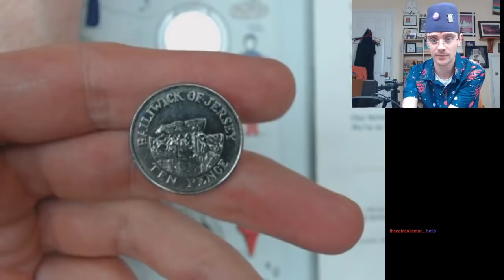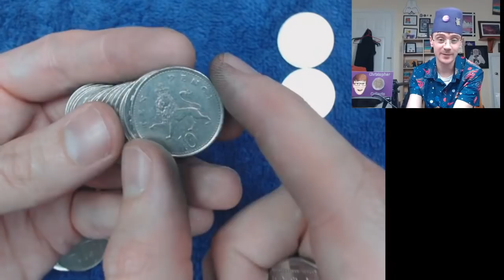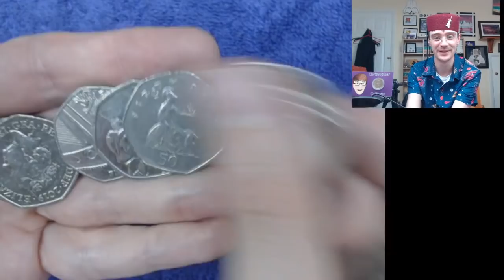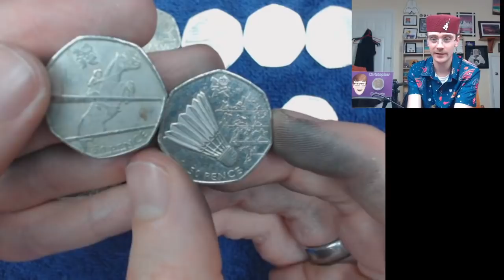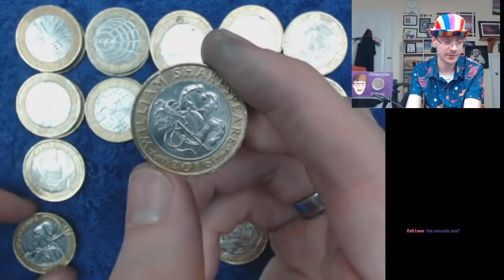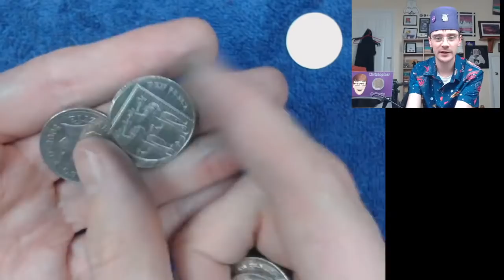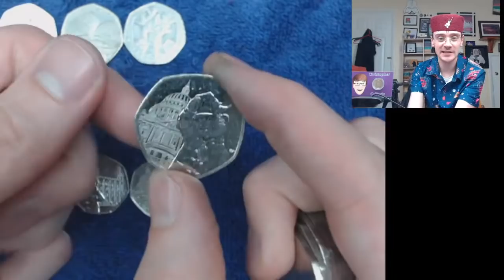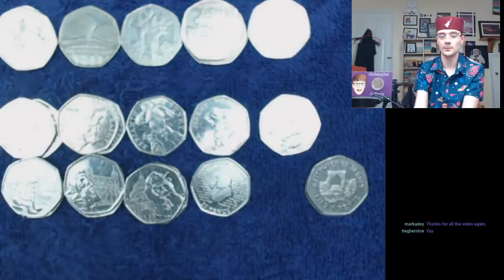Christopher Collects Live Stream!!!